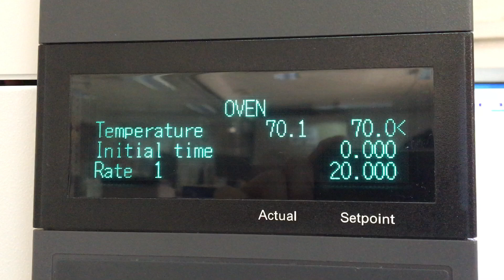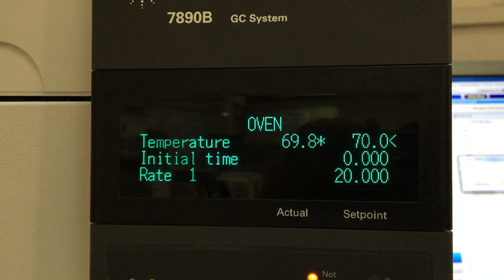GC 7890B COC - fail stabilize temperature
the oven doesn't stabilize tempeture